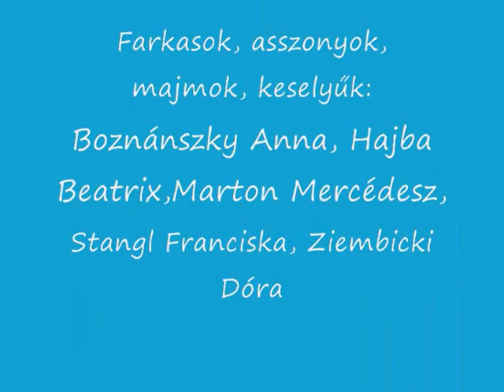DZSUNGEL KÖNYVE - Soltis Lajos Színház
Szereplők:
Maugli - Kazári András
Balu - B.Péter Pál
Akela - Bruckner Roland
SírKán - Marton Márió
Bagira - Horváth Viktória
Csíl - Pesti Arnold
Ká - Nagy Péter/Pilnay Sára
Túna - Nagy Zsuzsi/Ecsedi Csenge
Buldeó - Nagy Gábor

farkasok, majmok, keselyűk, asszonyok, férfiak:
Boznánszky Anna, Hajba Beatrix, Károly Bálint, Marton Mercédesz, Stangl Franciska, Ziembicki Dóra

Díszlet-jelmez: Ecsedi Erzsébet, Szűrszabó Edit
Koreográfia: Herczeg Tamás, Ecsedi Csenge
Korrepetítor: Pilnay Ildikó

Rendezte:
Ecsedi Erzsébet